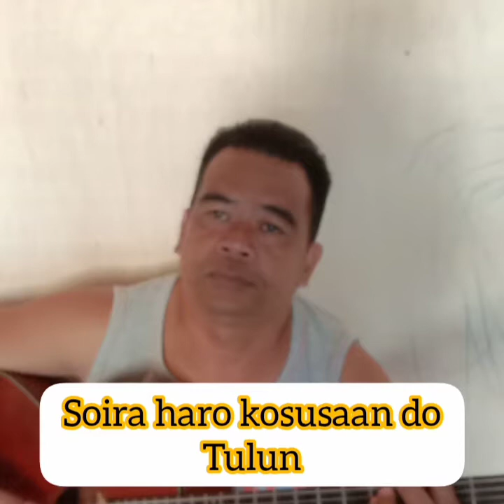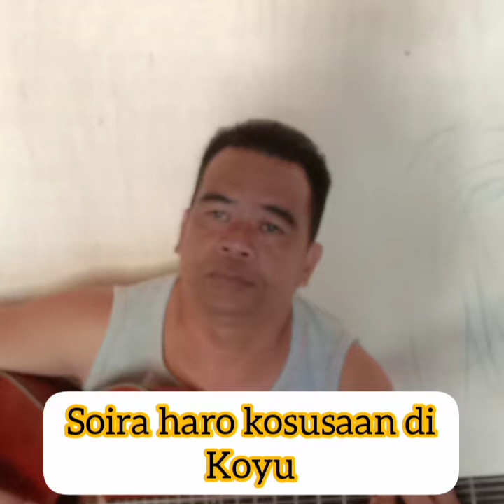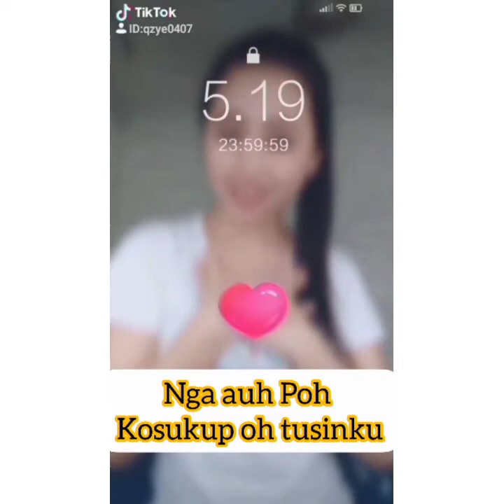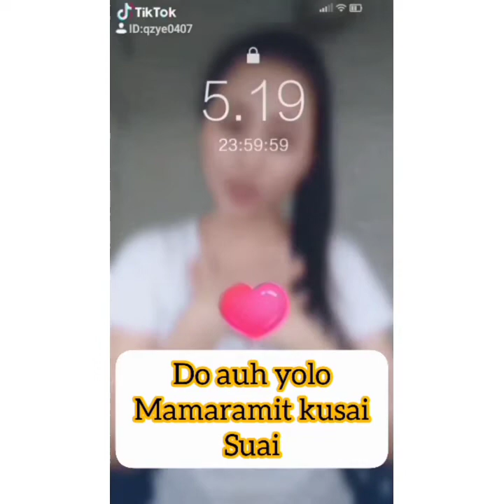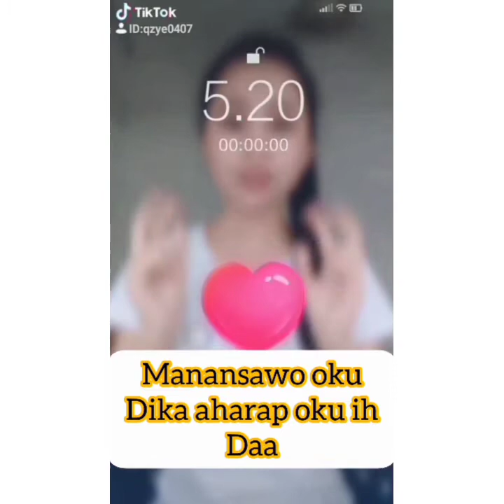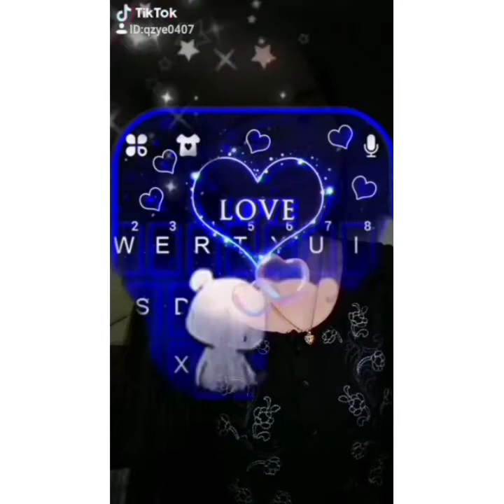Two Minus One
Mari Berkaraoke